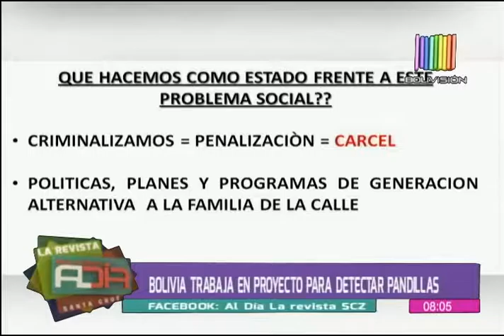Bolivia trabaja en proyecto para detectar pandillas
Jorge Pérez, asesor del Ministerio de Gobierno, señaló que las pandillas son un problema social urbano, ya que se presentan principalmente en las ciudades. El docente entregó datos para solucionar este conflicto. Profesor de la Uagrm se refirió a este tema en el estudio de Al Día